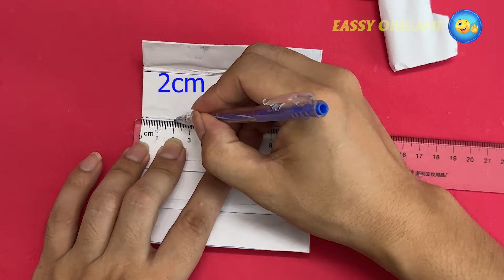Origami Armas | Pistola De Papel Que disparan | Como Hacer Manualidades Con Papel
origami armas, pistola de papel que disparan, como hacer manualidades con papel facil